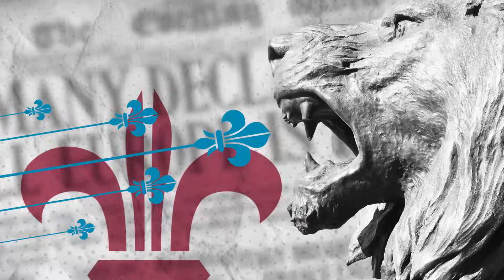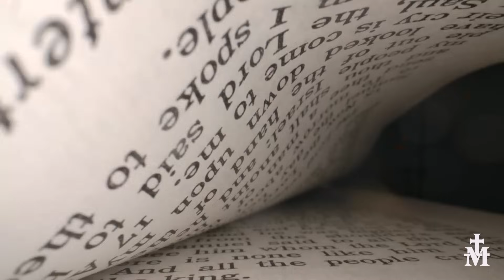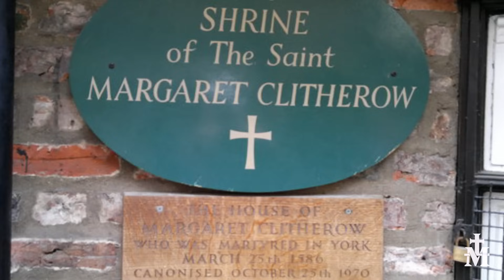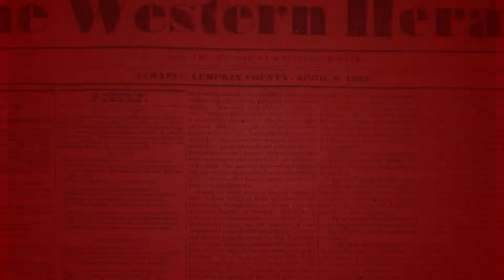Thanksgiving: How Catholic Squanto Saved the Pilgrims | Forward Boldly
The true story behind Thanksgiving.
Did you know the first Thanksgiving in America did not take place at Plymouth Rock in 1621 with the Pilgrims, but in fact occurred a half-century earlier among Catholics? Did you know Squanto, who saved the Pilgrims from starvation, was a baptized Catholic? Watch this episode to learn more about the true story behind Thanksgiving.

Whether it be on the Pope Francis, president, big tech, global leaders, or commentary on the faith, CM strives to bring the authentic truth of the matter. Some of our most popular shows are The Vortex, Rome Dispatch, Forward Boldly, Headlines, and our flagship, The One True Faith. There are many free programing options, as well as premium on our website.